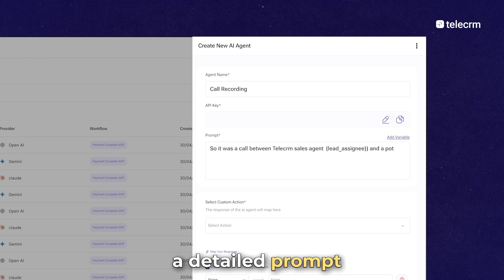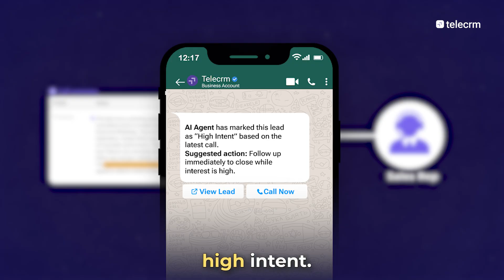telecrm Is Now AI Enabled - Introducing AI Agent for Call Audits | telecrm Feature Update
🎉 Introducing 'AI Agent' in telecrm — your personal assistant, sales trainer and notetaker, all rolled into one!

In this video, we’ll show you how the new AI Call Summarisation feature helps you:

✅ Automatically summarise sales calls
✅ Transcribe conversations
✅ Identify lead pain points
✅ Evaluate rep performance
✅ Trigger workflows based on call insights (like lead intent!)

And the best part? You control what it does, using your own prompts.